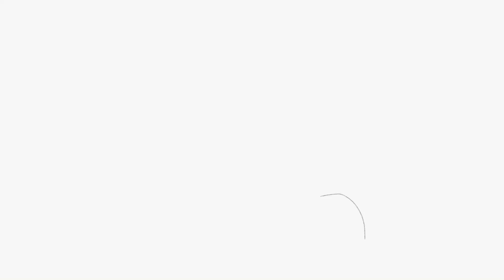Artist Vlog- Are acrylic paints expensive?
Sylvia D'Silva Art

Addrressing some of the concerns regarding acrylic paints.

If you have any questions regarding art or any video requests, feel free to mention it in the comments below